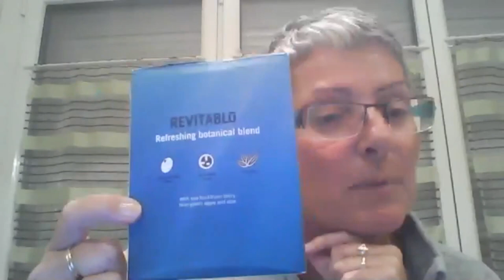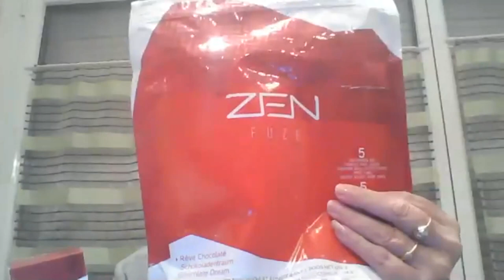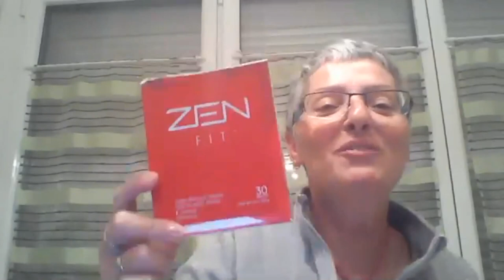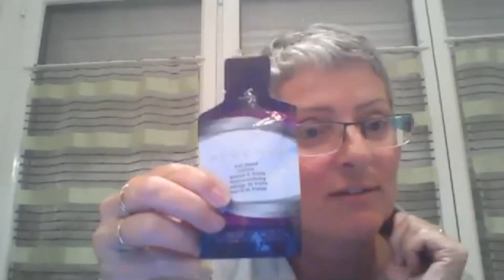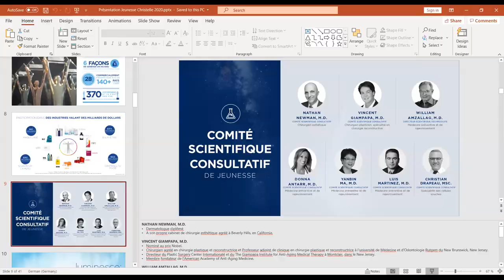Présentation d´un business en ligne, clé en main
Patricia, Christel, Christelle